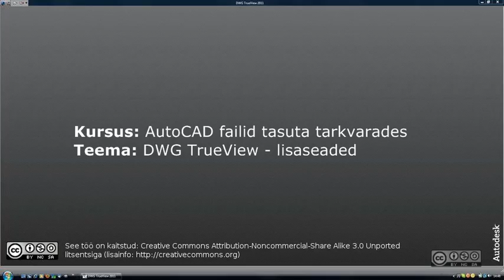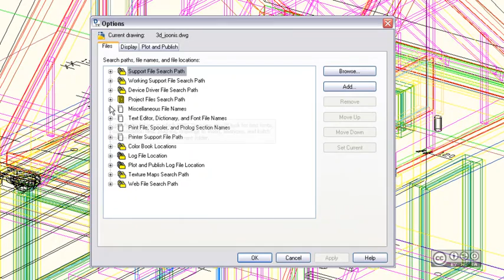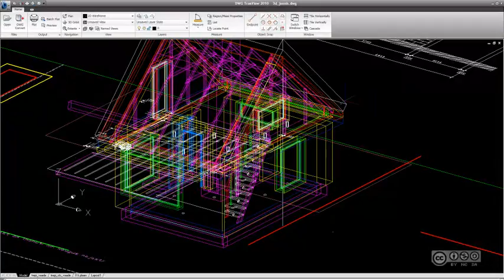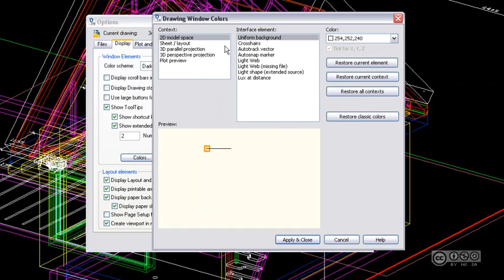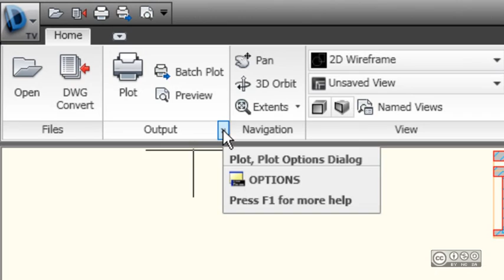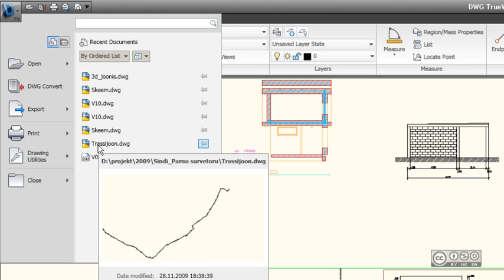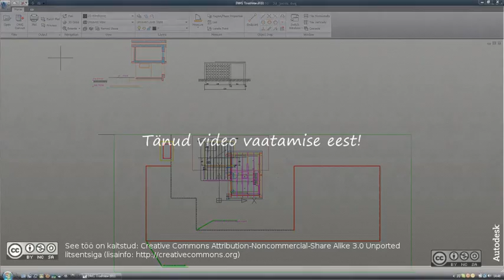AutoCAD failid tasuta tarkvarades - DWG TrueView - lisaseaded (12/12)